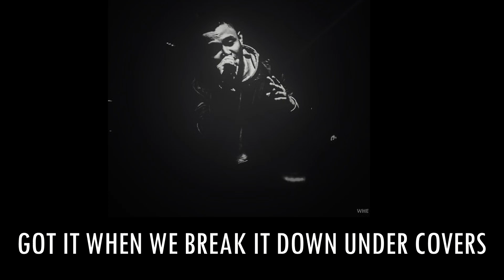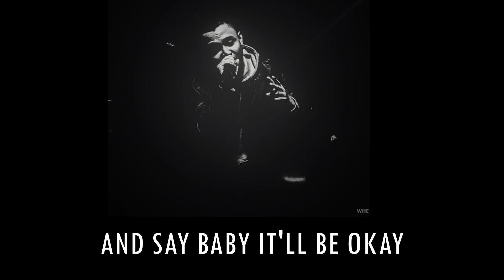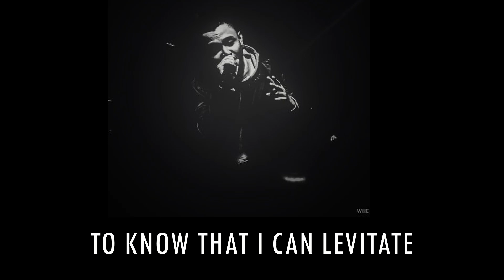Skarm - Now that's Real (Lyric Video)